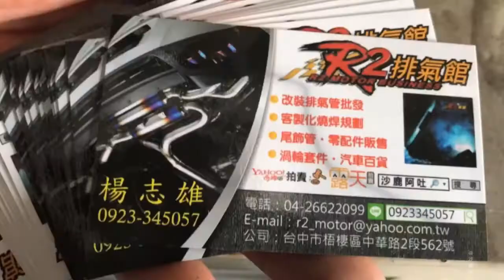TOYOTA CHR 豐田渦輪增壓引擎，原廠改裝HKS 日本 SQV4代進氣洩壓閥/內洩改裝外洩聲音檔